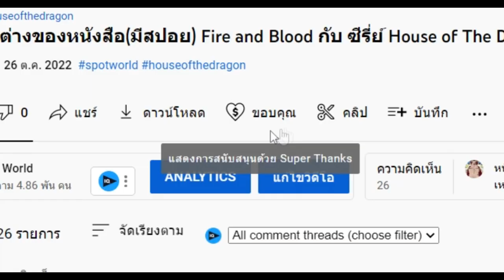สรุปนิยายจีน Swallowed Star อสูรกลืนภพ(มหาศึกล้างพิภพ) ภาค 15 (717-755) |吞噬星空 | Spot World